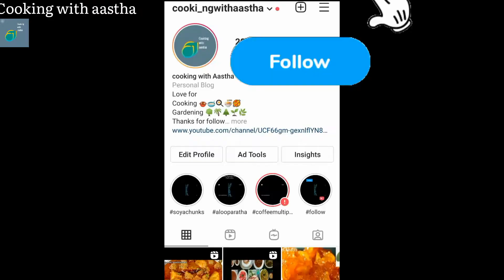गूलर की सब्जी।गूलर की रेसिपी। Gular ki Sabji.Gular ki Sabzi.Cluster fig fry.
Cooking with aastha

My YouTube Cannel

Khichdi recipe

Gular ki sabji Recipe, gular ka phool, gular ka phool kaisa hota hai, gular ke fayde, gular ki sabji Recipe in Hindi, gular ki sabji kaise banaen, gular ki sabji banane ka tarika, gular ki sabji kaise banate hain, gular ki chhal ke fayde, gular ki jad ke totke, gular ki dal baithi, गूलर की सब्जी कैसे बनाएं, गूलर की सब्जी कैसे बनती है, गूलर की सब्जी कैसे बनाई जाती है, गुलर की सब्जी कैसे बनाएं, गूलर की सब्जी के फायदे, गूलर की जड़ के फायदे, गूलर की सब्जी, गूलर की जड़, गूलर की डाल, गूलर की दार, गूलर की जानकारी, गूलर की छाल के फायदे,कोफ्ता रेसिपी, बैंगन की सब्जी, टमाटर की मीठी चटनी, आलू की सब्जी, मटर पनीर, मटर की सब्जी, पनीर की सब्जी, मूली की सब्जी, guvar,cabbage, cucumber, करेले की सब्जी, भरवा करेला, भरवा भिड़ी, mushroom ki sabji,lady finger, tinda ki recipe,